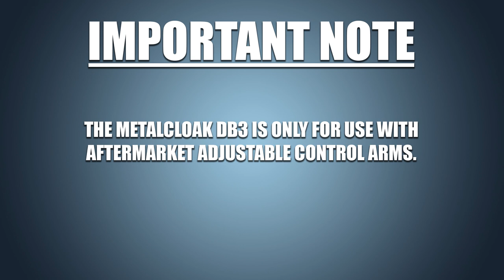Instrukcja montażu Metalcloak 7697